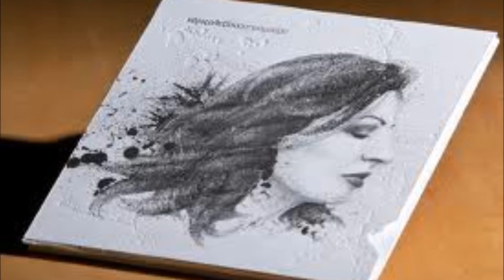Alexiou - Mia Einai I Ousia (Μία είναι η ουσία)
Mia Einai I Ousia       (Μία είναι η ουσία)

Στίχοι: Λευτέρης Χαψιάδης
Μουσική: Χρήστος Νικολόπουλος

Άλλες ερμηνείες:
Γιώργος Νταλάρας

Μία είναι η ουσία:
δεν υπάρχει αθανασία

Άιντε μία είναι η ουσία:
δεν υπάρχει αθανασία

Αχ και του παράδεισου η κοιλάδα
δεν χωράει την Ελλάδα

Να 'σουνα, Θεέ μου, πότης
να σωθεί η ανθρωπότης,
στο μεθύσι σου απάνω
να μαχαίρωνες το Χάρο.

δεν υπάρχει αθανασία